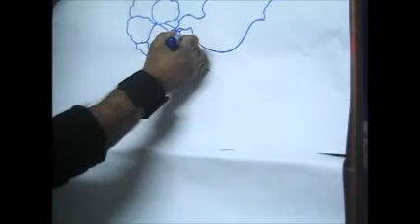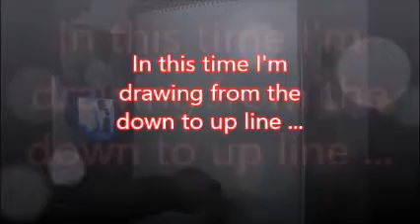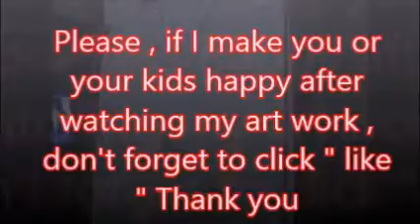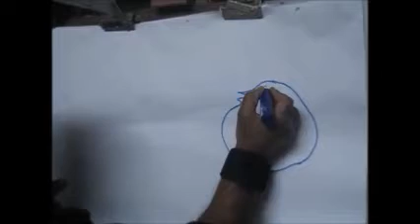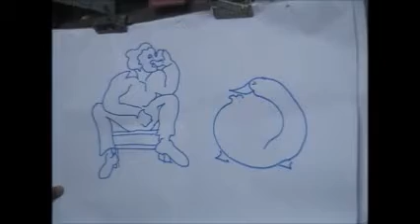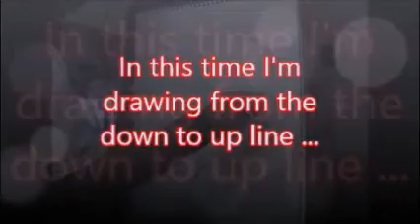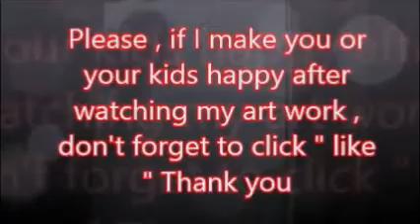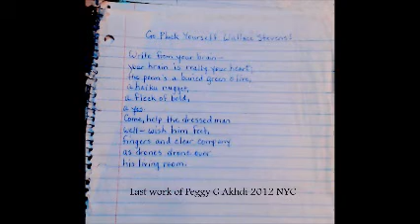FREE DRAWING LESSON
Free drawing lesson ( Pen on Paper ) by artist abdellah . R . Akhdi
from New York , he is originally come from Morocco . He is selftaught artist .
Every things you see , he create it by himself , not the music .
Artist musician name Lessezo , the music is fantastic .